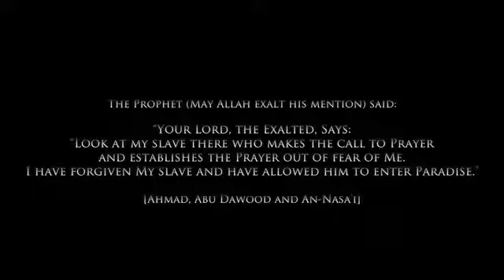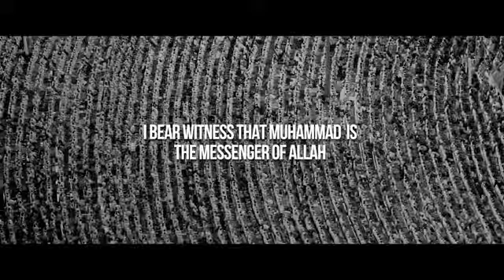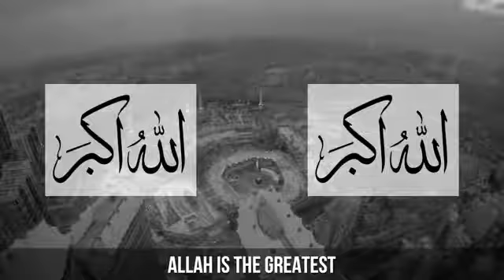Beautiful Adhan (Azan, Call to prayer) | Mishary Rashid Alafasy | Fajr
Beautiful Fajar Adhan Azan with English Subtitles